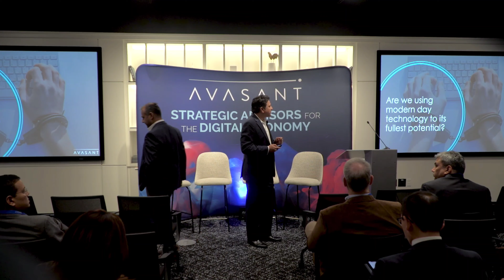Kevin S. Parikh (CEO, Avasant) challenges enterprise leaders to 10X thinking - Empowering Beyond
At Empowering Beyond, Avasant CEO, Kevin S. Parikh contextualized the power of technology within today's grand challenges and called on enterprise leaders to do the same.